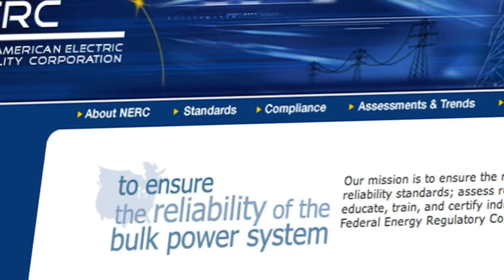Southwest Power Pool - About SPP (2015)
Southwest Power Pool's mission is "helping our members work together to keep the lights on... today and in the future." Learn how SPP - one of the United States' Regional Transmission Organizations - got its start during World War II and grew into the organization it is today.